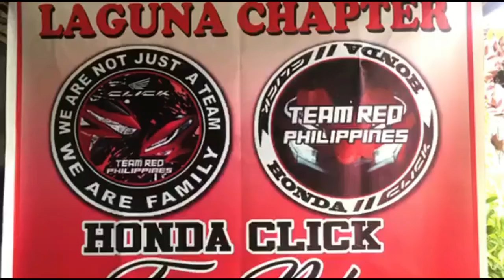PART TWO!! ~ HONDA CLICK TEAM RED LAGUNA | GRAND EB